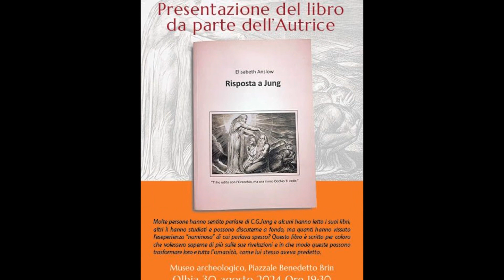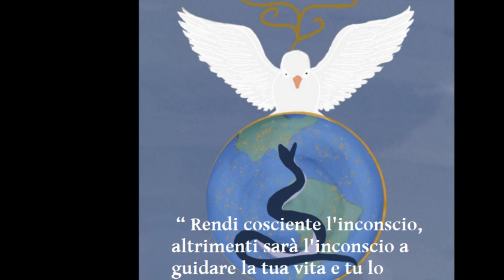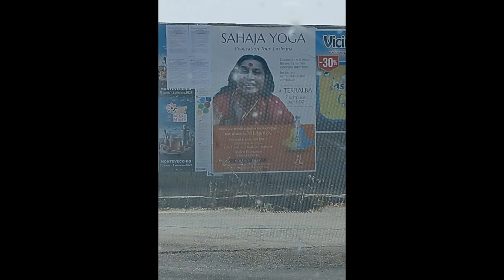Sardegna Realisation Tour 2024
10 giorni sul questa bellissima isola, ringraziamo tutti i Sahaja Yogi Sardi per l'accoglienza generosa, per il loro impegno e per la gioia che abbiamo percepito
Ten days on this beautiful island, a huge thank you to all the Sardinian Yogis for their generous welcome, their dedication and for the joy that we felt there.